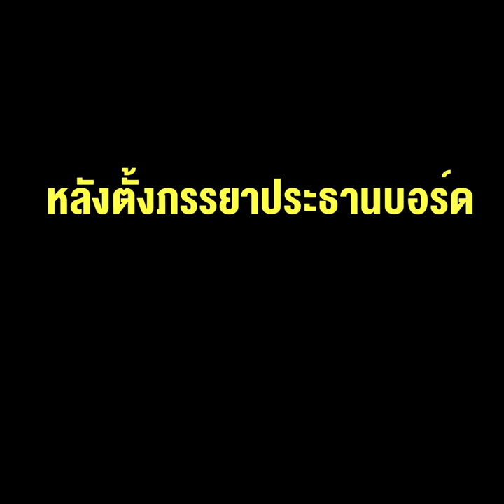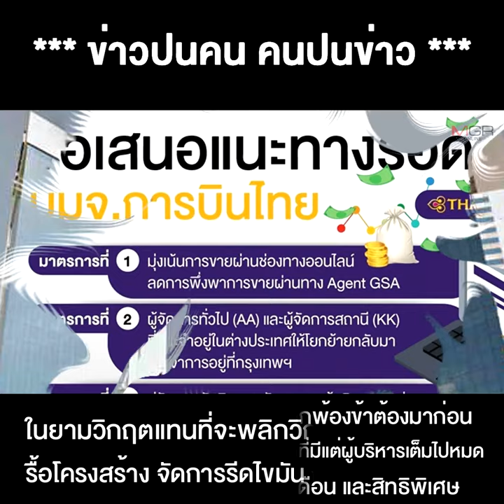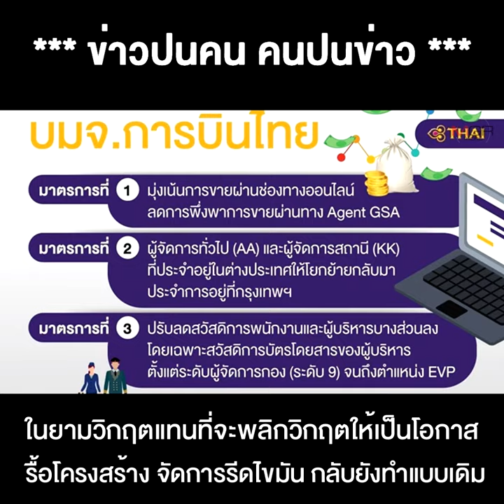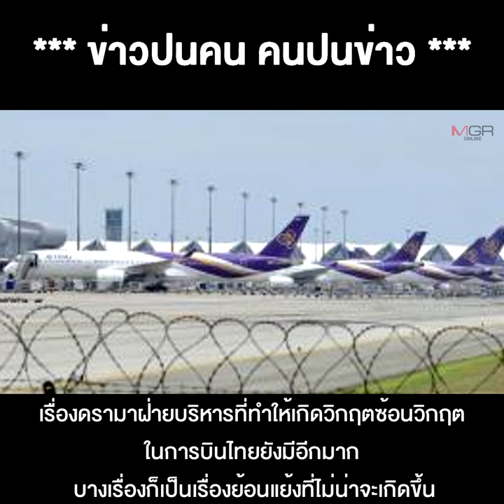ปาท่องโก๋ฟีเวอร์ ก็กลบไม่ได้ !! เมื่อ “ชาญศิลป์” เปลี่ยนการบินไทย เป็น “สายการบินแห่งญาติ”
13/10/2020 ปาท่องโก๋ฟีเวอร์ ก็กลบไม่ได้ !! เมื่อ “ชาญศิลป์” เปลี่ยนการบินไทย เป็น “สายการบินแห่งญาติ” หลังตั้งภรรยาประธานบอร์ด ข้ามห้วยขึ้น Director แถมตั้งฝ่ายบริหารอีกมากมาย สวนทางแผนฟื้นฟู ลดเงินเดือน - เลย์ออฟพนักงาน !!
**ปาท่องโก๋ฟีเวอร์ ก็กลบไม่ได้!! เมื่อ“ชาญศิลป์”เปลี่ยนการบินไทยเป็น “สายการบินแห่งญาติ”หลังตั้งภรรยาประธานบอร์ดข้ามห้วยขึ้น Directorตามด้วยตั้งฝ่ายบริหารอีกมากมาย สวนทางกับลดเงินเดือน-เลย์ออฟพนักงาน ตามแผนฟื้นฟู